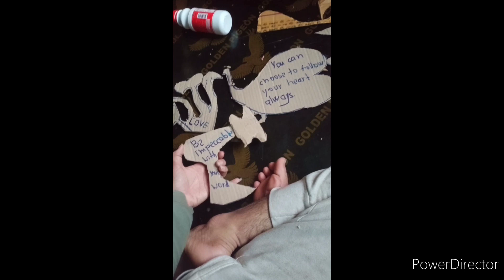Life hack DIY Draft with box for making art